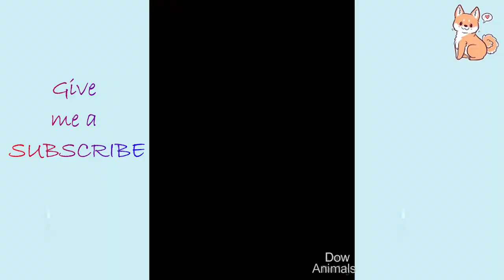❤️ Adorable And Cute Puppies of 2021🥰| Funny Puppies Videos 2021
❤️ Adorable And Cute Puppies of 2021🥰| Funny Puppies Videos 2021 | Cute Dogs Funny Dogs Baby Dogs of 2021 | Funny Dogs Video 2021 | Cute Baby Dogs 2021 🐶